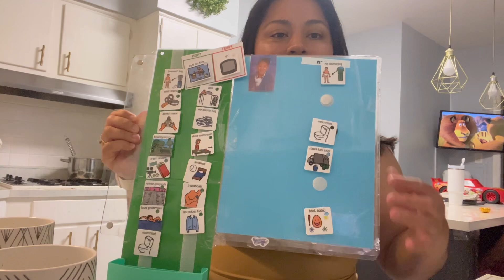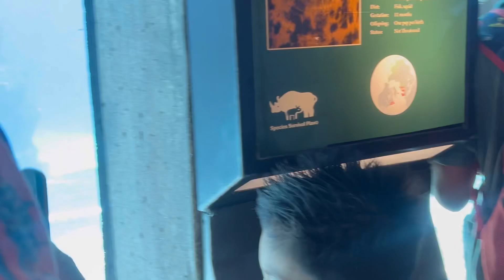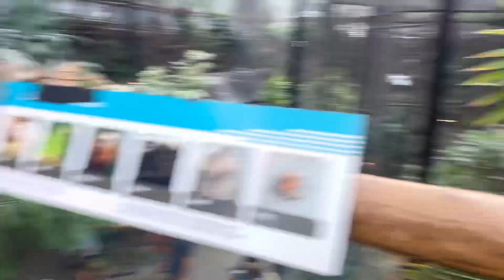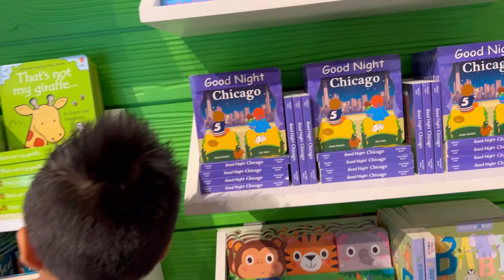Vamos al zoológico 🦓fue todo un éxito